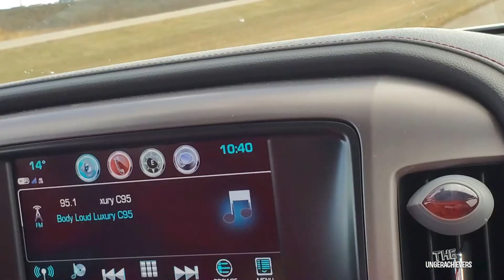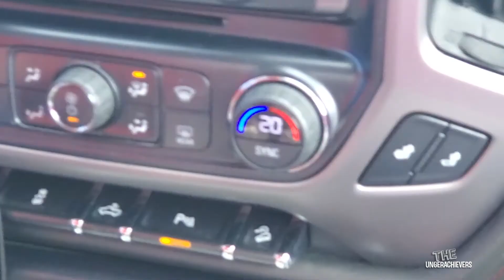THE FUTURE IS NEAR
Day 23. At this point we have no idea what is in store for us. LIFE IS ABOUT TO CHANGE!

* Video is captured BY: The Ungerachievers